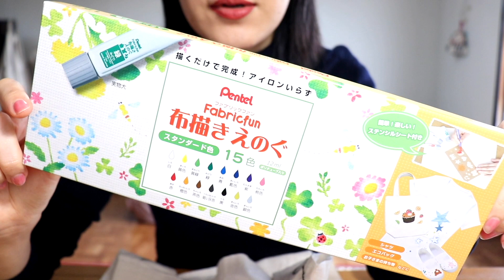バッグに絵具で色を塗ってみた｜DIY｜ハンドメイド｜リメイク｜making a handmade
布用絵具を使ってバッグに色を塗ってみました＾＾
すごく楽しかったです
バッグ以外にもTシャツなどに色を塗ることができるのでぜひ試してみてください！

ご質問や動画の希望、感想などぜひコメントください＾＾